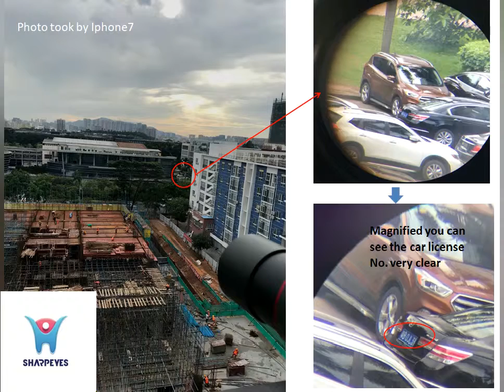This scope help you see ›1000meters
This Spotting scope is with a large range of magnifications from 20X to 80X, meeting your different needs. Along with the tripod,
carrying bag and new design digiscoping adapter is perfect for birders, hunting, naturalist, and travelers.
This spotting scope is designed to provide you with great performance under a wide range of viewing situations.